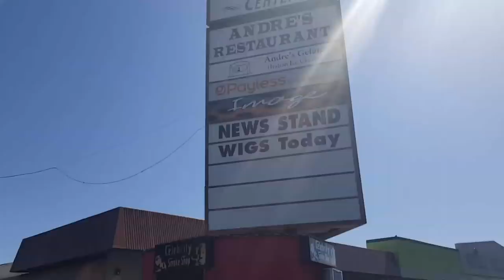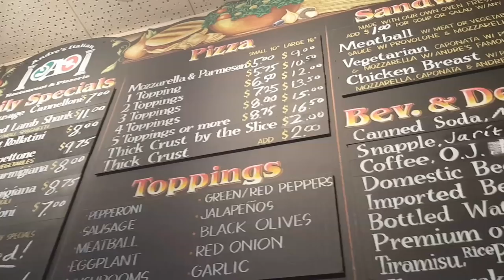The Three Stooges Houses of Curly & Moe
The Three Stooges Houses of Curly & Moe (5/29/17)

FB GROUP: Daze with Jordan the Lion(s)